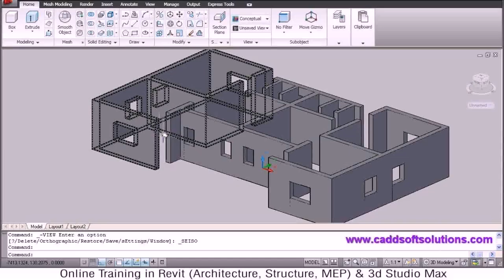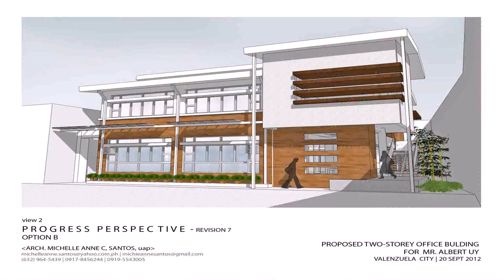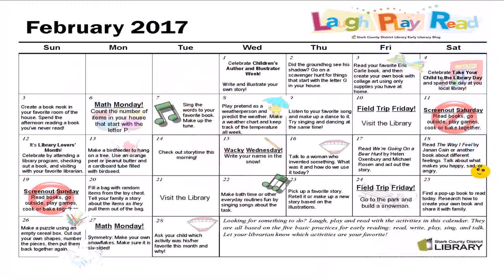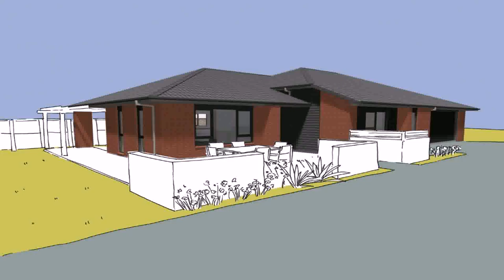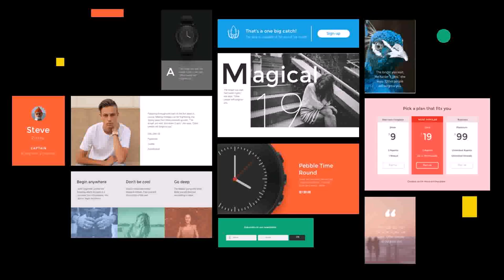Design Your Own 2 Story House (see description) (see description)